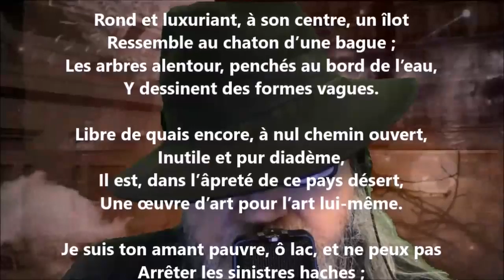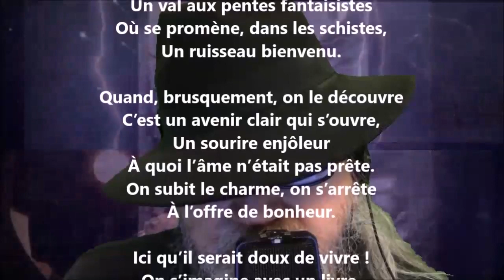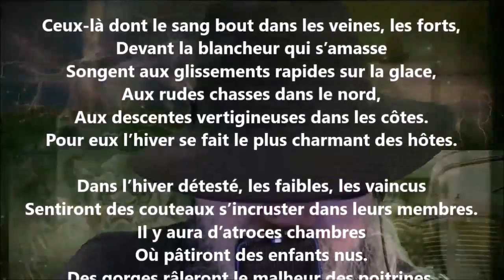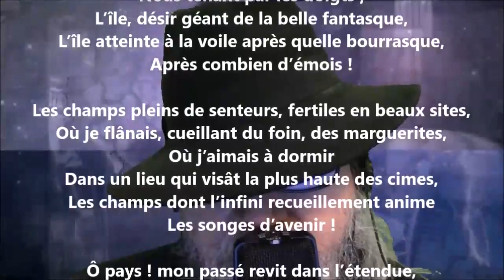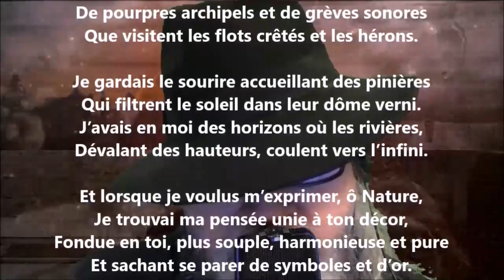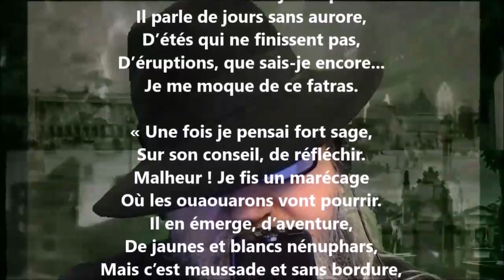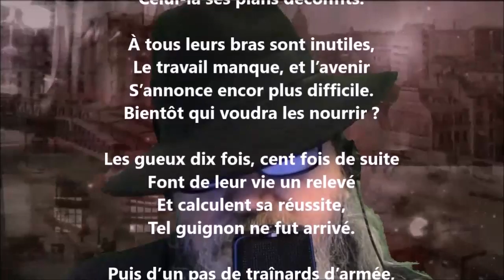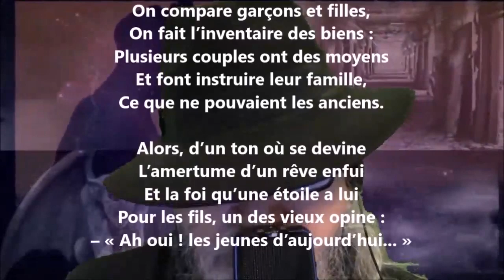Calme - Alphonse Beauregard lu par Yvon Jean